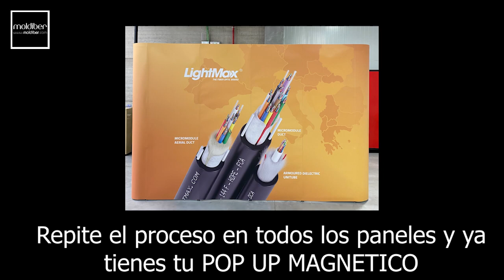Cómo montar los imanes la tu nueva gráfica en PVC para un POP UP MAGNÉTICO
¿Quieres hacer que tu POP UP MAGNÉTICO destaque aún más con una gráfica en PVC? ¡Estás en el lugar adecuado! En este video, te mostraremos paso a paso cómo montar los imanes en tu gráfica para que puedas disfrutar al máximo de esta solución magnética para tu espacio.

Con nuestras instrucciones claras y sencillas, aprenderás a colocar los imanes de manera precisa y segura en tu gráfica en PVC, asegurando que quede perfectamente ajustada al POP UP MAGNÉTICO. ¡No necesitas experiencia previa, solo las ganas de mejorar tu espacio de forma creativa!

Prepárate para descubrir cómo transformar tu POP UP MAGNÉTICO en una herramienta aún más poderosa con una gráfica en PVC impecablemente montada. ¡No te lo pierdas!